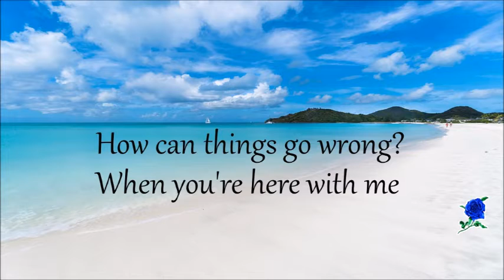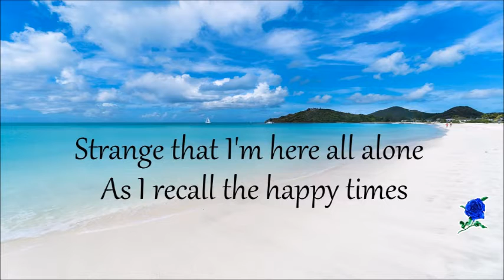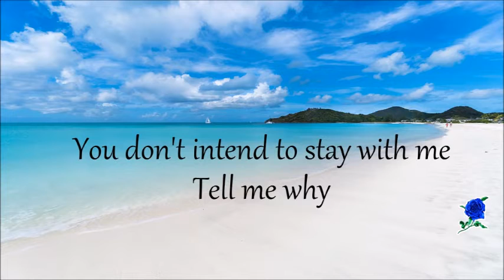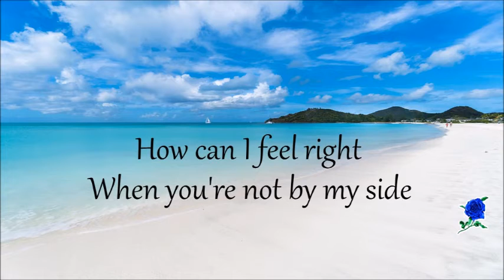HOW CAN I - MARTIN NIEVERA instrumental (lyrics)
A soulful rendtion of the song "How Can I" by Martin Nievera
How can things go wrong
When you're here with me
All of time and space would stop
They'd stop for you and me
How can we go wrong
We're like words within a song
Perfect rhyme and perfect time
And perfect harmony
Now our words have lost their way
And all they seem to say
You don't intend to stay with me
Tell me why
When we have come this far
We're happy as we are
But now
How can I feel right
When you're not by my side
Strange that I'm here all alone
As I recall the happy times
The happy songs, the perfect rhymes
How can I go on
How can I move on
How can I, how can I
Without you
Tell me why
But now, now
How can I, how can I, how can I